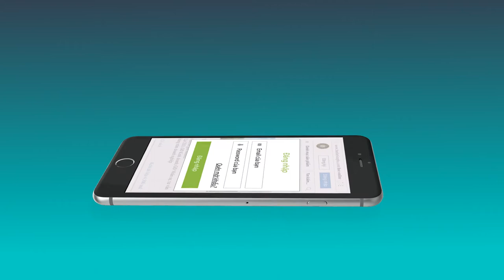Học online mọi lúc mọi nơi